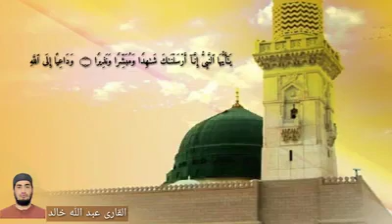Surat Al-ahzab | Quran Tilawat | heart touching Tilawat e Qur'an Pak | Qari Abdullah Khaled.